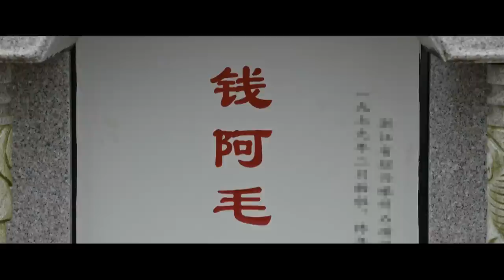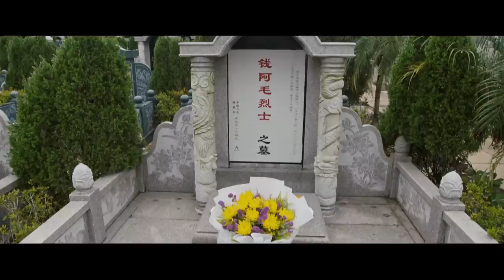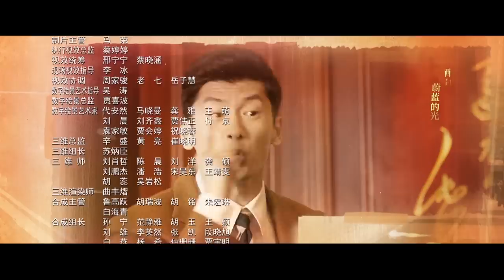[Multi-sub]《梦中的那片海》第20集｜肖战 李沁 刘芮麟 The Youth Memories EP20【捷成华视偶像剧场】